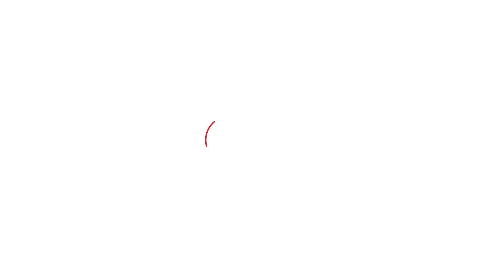Gujarat Politics: AAP હવે Gujarat માં કરશે આ તૈયારી ? |Gujarat Tak